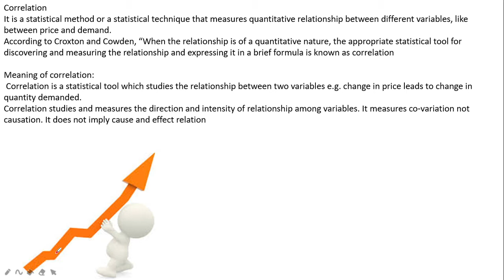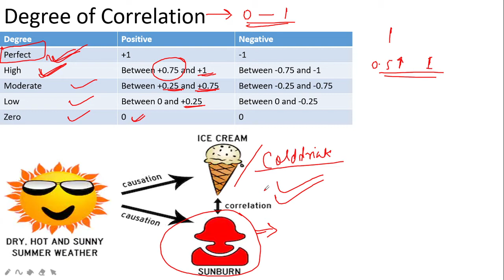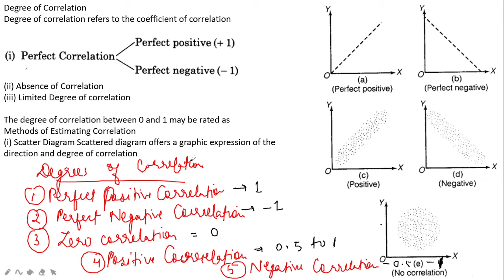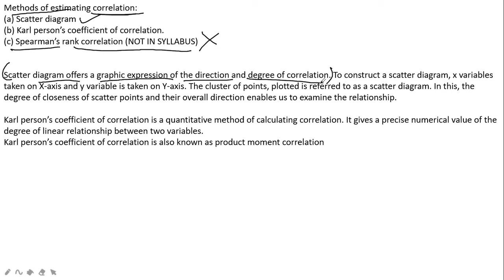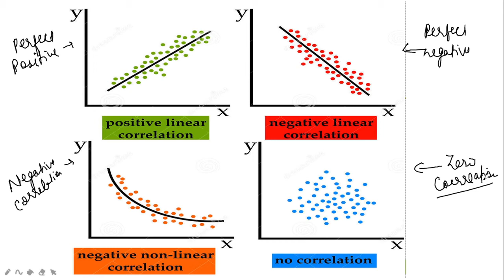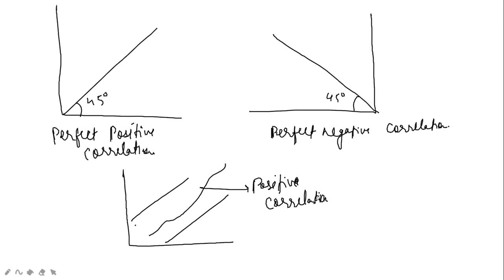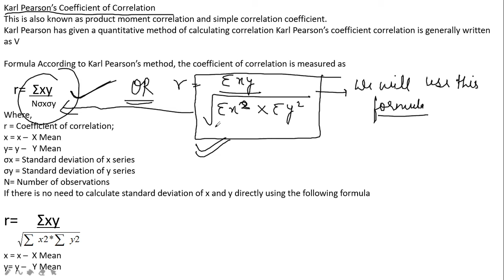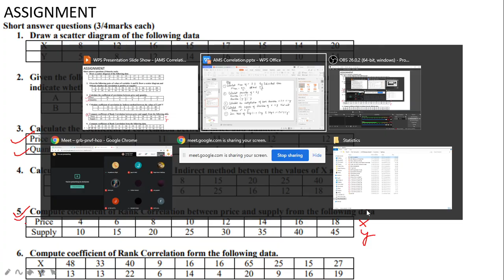LIVE SESSION: AMS Class 11th Economics : Correlation (Part 1)